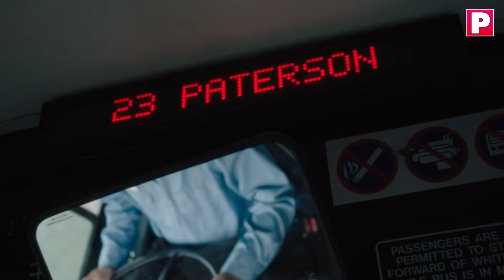Semáforo de películas: Paterson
Nota en pronto.com.ar. Estreno de la semana por Nicolás Mancini.